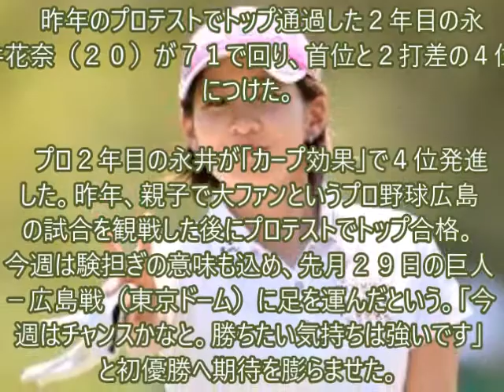永井花奈 youtube